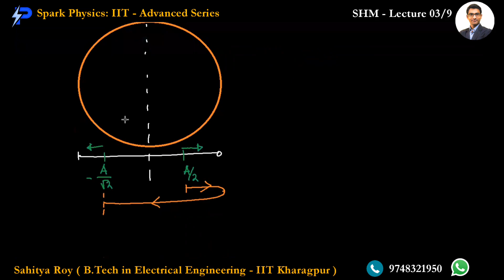Simple Harmonic Motion Lec 03/9 | Spark Physics:IIT-Advanced Series| Class XI | Sahitya Roy(IIT KGP)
🎯 Topic : Phasor - 2/2 , Energy

🤔📚👉 Ask your Doubts:
✔️📚👉 Get Notes Here:
✔️📚👉 Chapter-wise Practice Papers:

✔️ Topic Name: Simple Harmonic Motion ( Lecture 03 of 9 ) :  Phasor - 2/2 , Energy